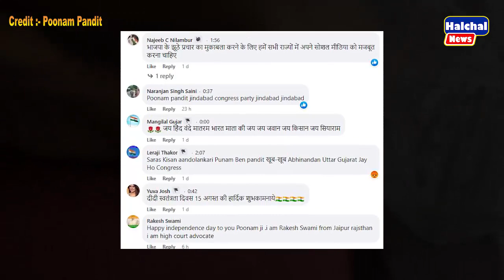15 अगस्त के दिन गोल्डन साड़ी पहने पूनम ने मचाया ग़दर || Poonam Pandit News || Priyanka || Rahul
15 अगस्त के दिन गोल्डन साड़ी पहने पूनम ने मचाया ग़दर || Poonam Pandit News || Priyanka || Rahul || Congress | Priyanka | Rahul | Sonia | CWC meeting |